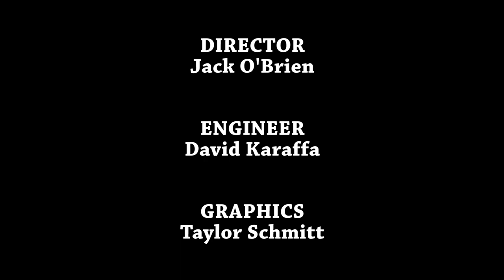Point Counterpoint Counterpoint S01E03 - Lion Newspaper and LTTV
Point Counterpoint season 1 episode 3.
This program is a collaboration between LTTV and Lion Newspaper, where LT students discuss various topics and issues.

On this episode, the panel discusses grade inflation.

Hosted by Lars Lonnroth.